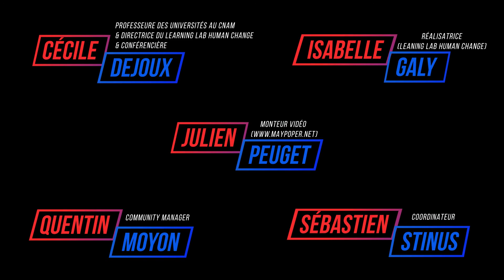#103 - Accenture : Transformation numérique : les leviers de la réussite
Rencontre avec Stephane POTIER, Managing Director at Accenture Stratégie
 pour parler de « Accenture : Transformation numérique : les leviers de la réussite ».

Retrouvez les nouveaux contenus de Cécile Dejoux autour de l'IA et du Management : L'interview de Cécile.

Et pour vous tenir au courant des actualités de Cécile Dejoux rendez-vous :
- Sur Twitter : @CecileDejoux
- Sur Linkedin : Cécile Dejoux